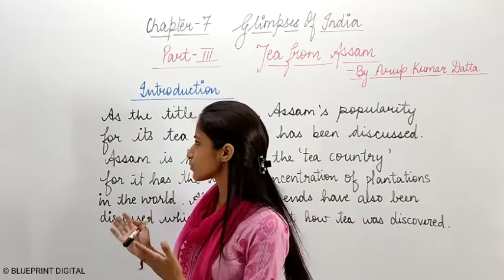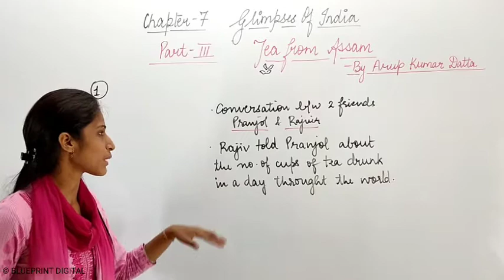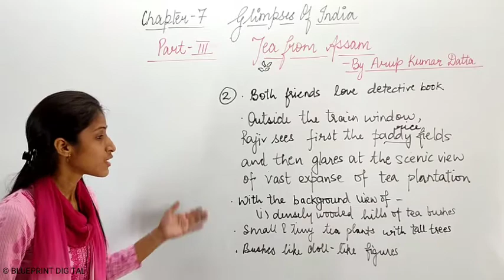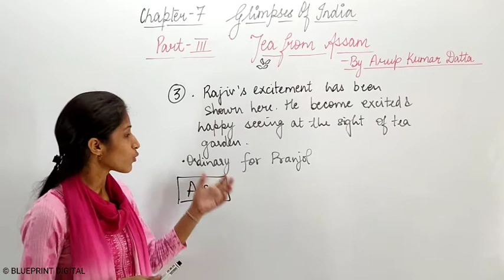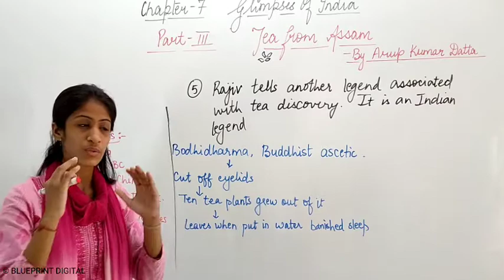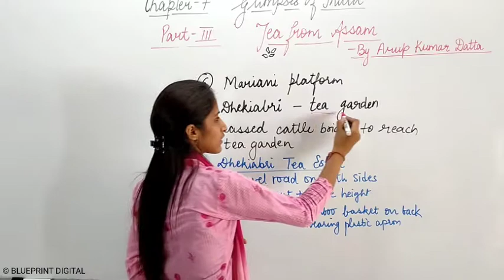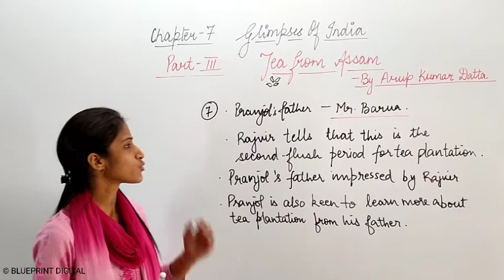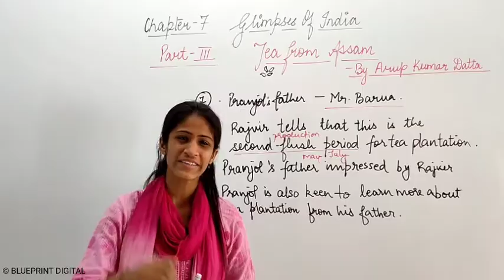Tea from Assam Class 10 | Glimpses Of India Class 10 | NCERT First Flight Class 10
English Lectures by Kanupriya Mam @BlueprintDigitalnr